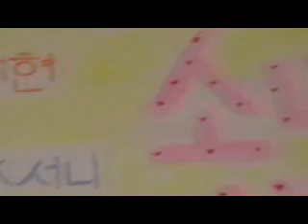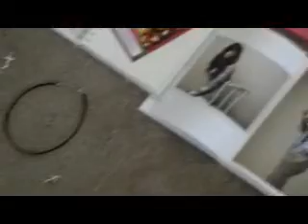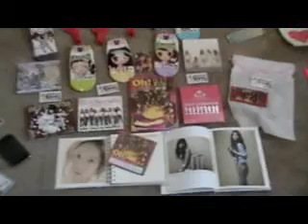room q,gadgets and collections..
snsd jjang..